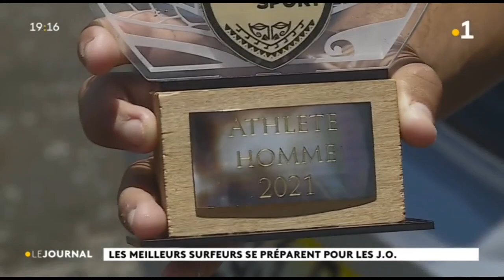Les meilleurs surfeurs se préparent pour les J.O